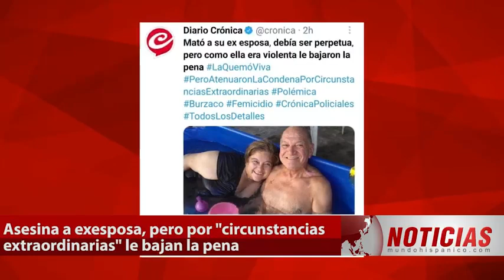Expolicía asesina a exesposa pero por “circunstancias extraordinarias” le bajan la pena | Noticias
En un giro por demás insólito, un hombre que asesina a su exesposa, recibe ‘beneficio’ de un juez al no otorgarle la cadena perpetua y al contrario, le bajan la pena por un motivo por demás sorprendente, de acuerdo a información publicada en el portal de noticias de Crónica.